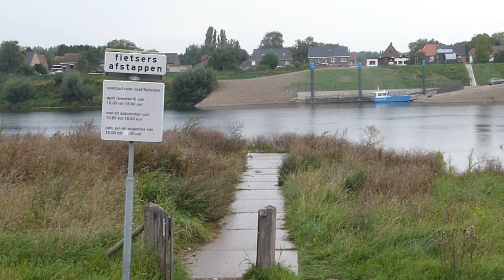Aan De Maas - The Ferry Nowadays - 12-09-2015 - 4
Ourania - Aan De Maas - The Ferry Nowadays
No part of this publication may be reproduced or transmited in any form or by any means, electronic or mechanical, including photocopying, recording, on-line reproduction or by any information storage and retrieval system without written permission of the publisher (J. Kurvers).
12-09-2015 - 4